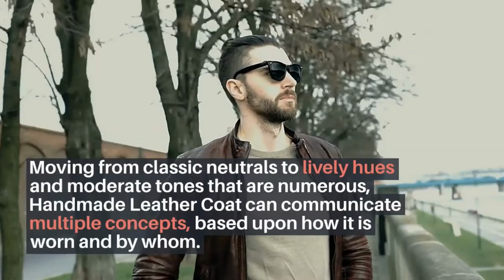Handmade Leather Jacket | Men Leather Jackets | Best Leather Jacket | Bespoke Leather Jacket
From iconic, timeless silhouettes including the Trialmaster Panther and the Outlaw handmade leather jackets, to hand-waxed café racers, definitive biker styles and bold, bi-color designs, our collection of men’s leather jackets features classic shapes with a contemporary vision.
Our Leather Crafter :
John Micheal is a leather crafter at Leathering Leather Goods Store that produces Handmade goods such as Custom Leather Jacket, purses, handbags, travel luggage, belts, wallets, saddles, shoes, boots made from leather. Usually, work within the various phases of mens leather jacket production and use consisting of style, crafting, repair, and remediation.